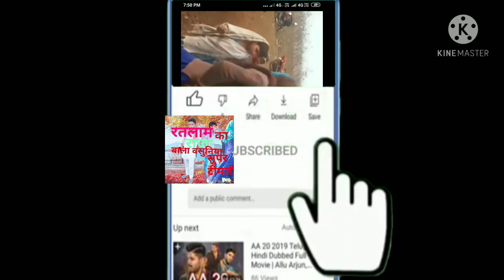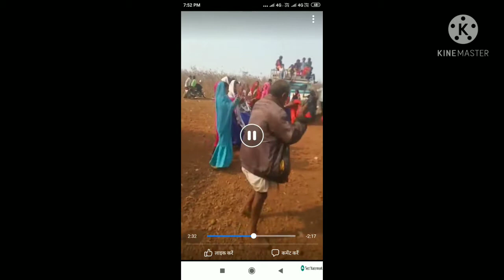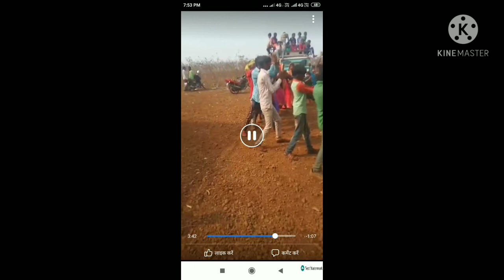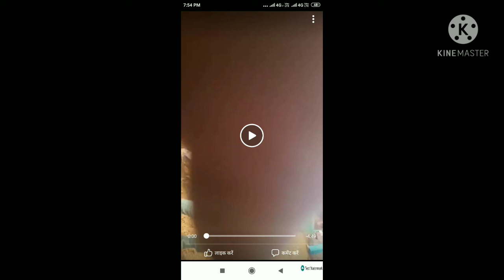बाला वसुनिया डांस र‌ हैं।साण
बदापुरा।खुदै